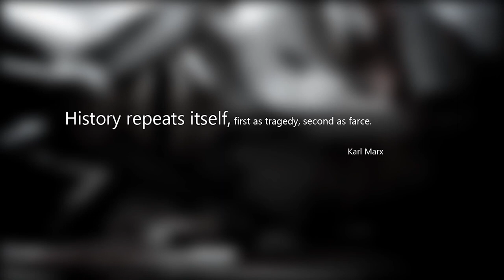Feeling supersonic - The Madicine Screwdriver Cub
Robot of Brixton
Short Movie